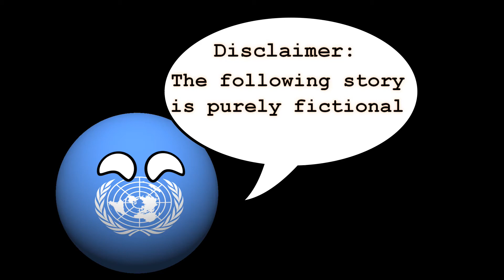A.F.O.E Episode 7: French Endsieg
The French Communists take Italy, and help the communist Germans in their civil war, but one of France's friends, is now a foe...

Just to let you know the virus didn't happen in this A.F.O.E